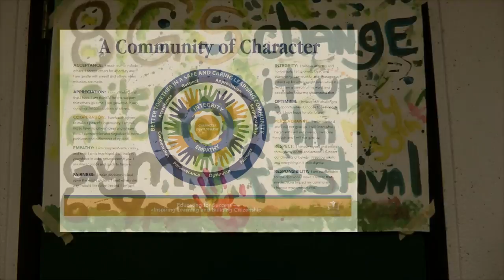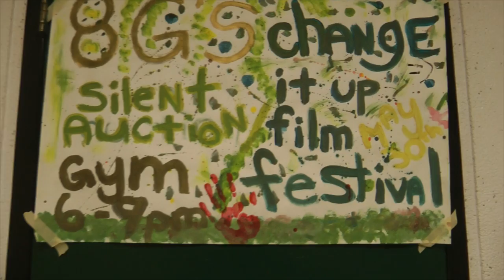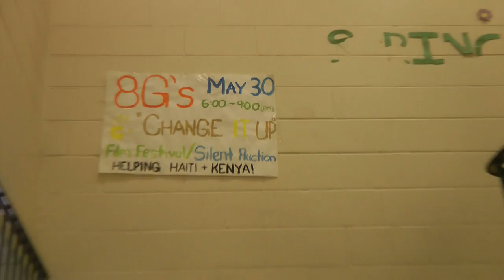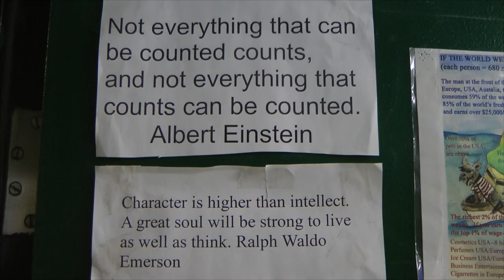Change It Up Greenbank style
A promotional video for our silent auction/ film festival named Change It Up featuring the Greenbank Style soundtrack.